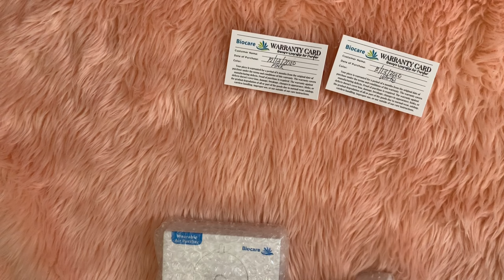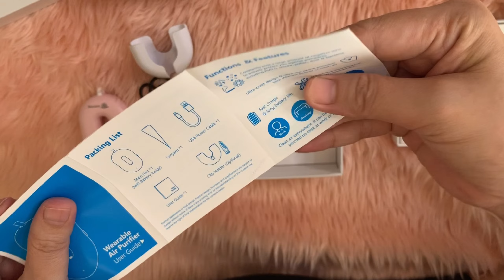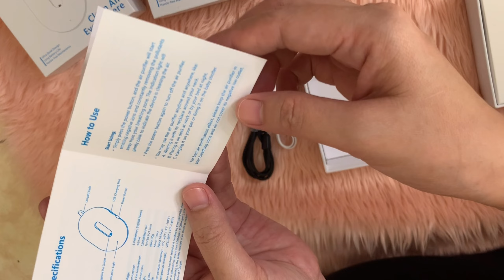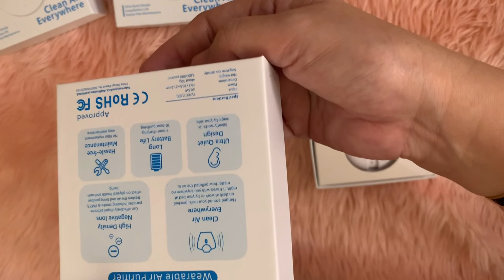BIOCARE WEARABLE AIR PURIFIER/UNBOXING AND REVIEW .SULIT BA?